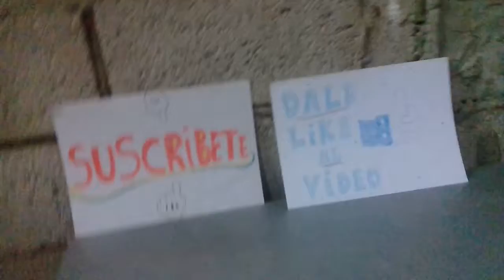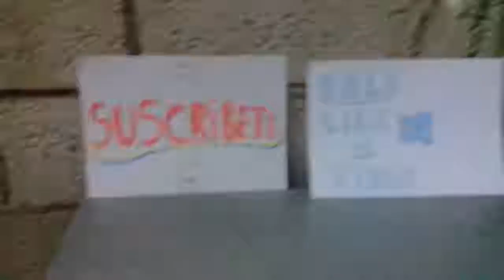Jugamos el ula ula entre hermanos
Mi hermana mas bien me gana